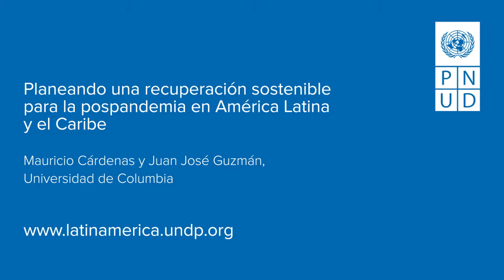Juan Camilo Cárdenas entrevista a Mauricio Cárdenas sobre propuestas para la recuperación sostenible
Esta entrevista forma parte de la serie de conversaciones "Respondiendo a la pandemia en América Latina y el Caribe".